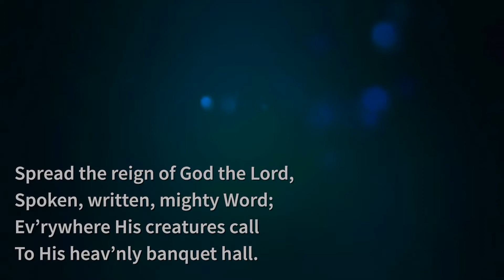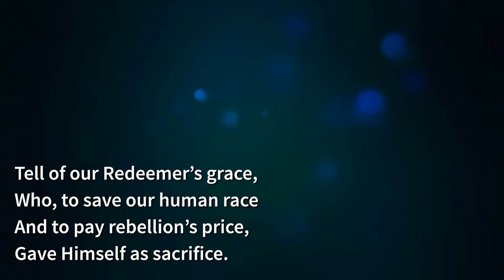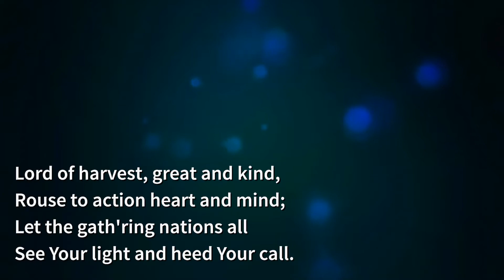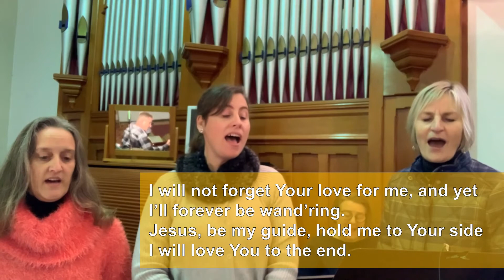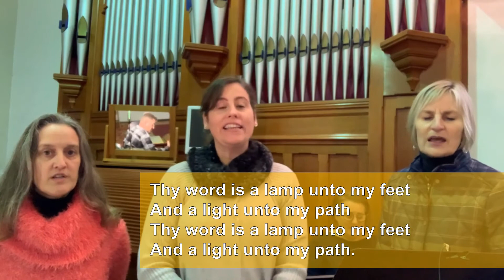2020 06 28 "Grace" Service & Sermon.